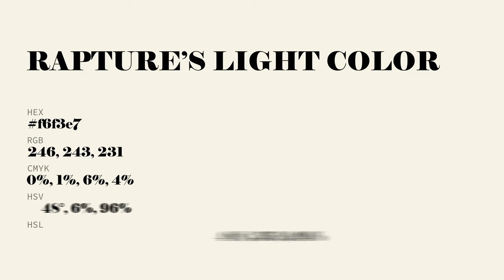Rapture’s Light color f6f3e7 hex Cool Yellow color f6f3e7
What color is Rapture’s Light ? f6f3e7 hex, Cool Yellow color f6f3e7

Hex f6f3e7 Color Code is also known as Rapture’s Light color